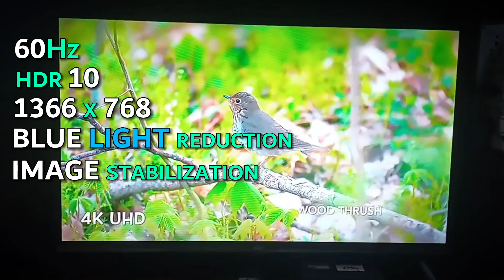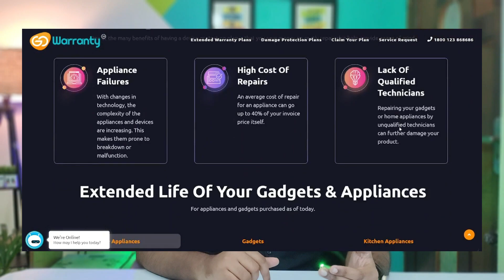Acer 32 Inch Advanced I Series Android TV Review In Hindi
🔥Acer 32 Inch Advanced I Series 2023 Model

Acer 32 inch Advanced I Series
Acer 32 inch Advanced I Series AR32GR2841HDFL
Acer 32 inch TV review
Acer Advanced I Series smart tv
Acer smart android tv